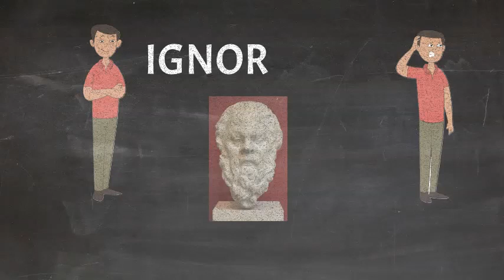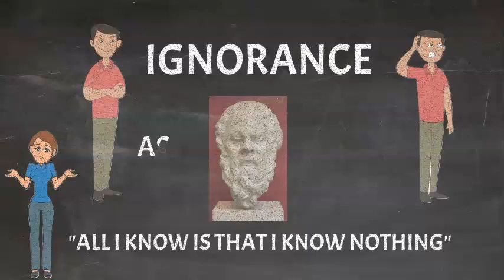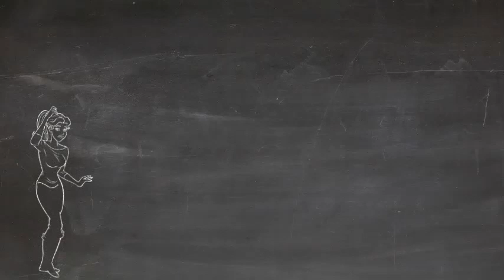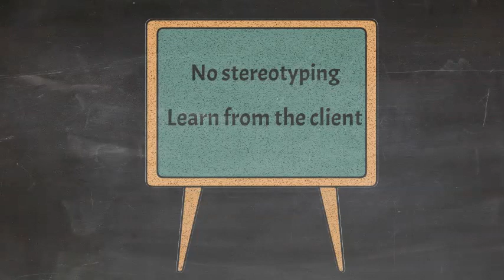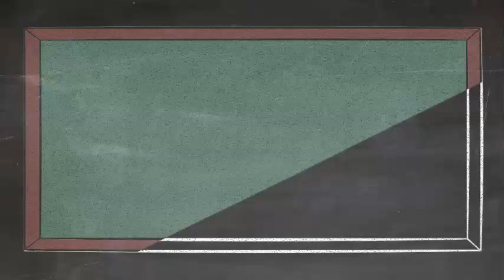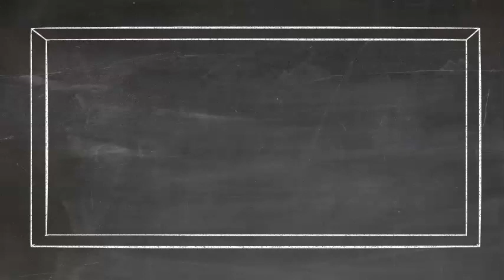SOCRATIC DIALOGUE in Logotherapy - with Case Example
The video focuses on introducing the Socratic dialogue in the context of the logotherapeutic approach and how to use it in therapy settings. It explains the approach using a case example.